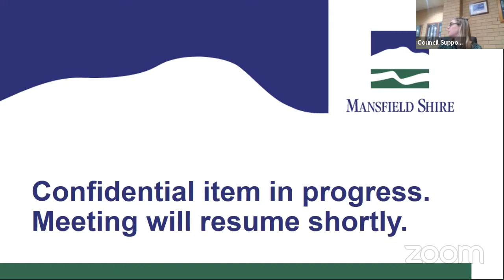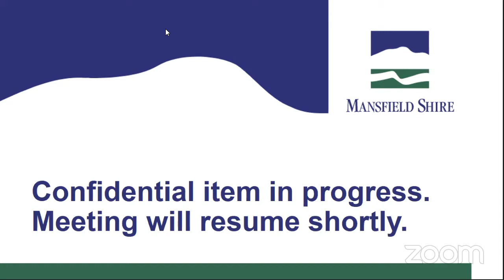Mansfield Shire Council Meeting - 19 May 2020